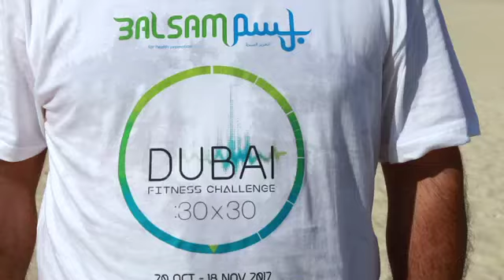Dubai Fitness Challenge 2017